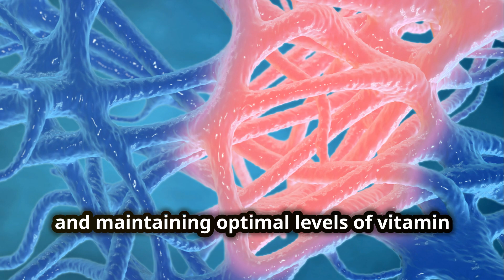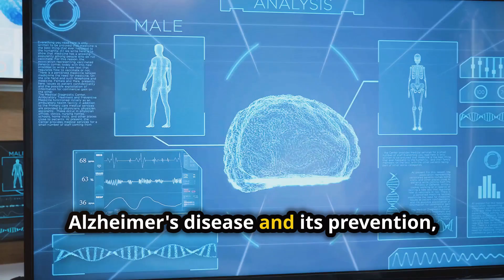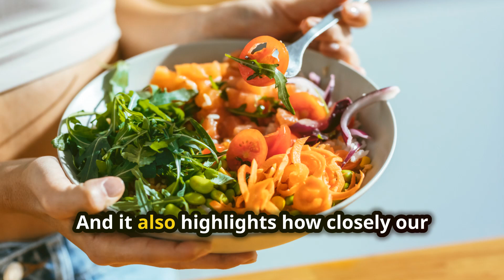Is Vitamin D the Key to Preventing Alzheimer's Disease?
Join us in exploring the intriguing connection between vitamin D and Alzheimer's disease. In this video, we delve into recent research highlighting the potential benefits of adequate vitamin D levels in preventing and managing Alzheimer's. Discover how vitamin D impacts brain health, reduces inflammation, and promotes cognitive function. We'll also discuss practical strategies for incorporating vitamin D into your lifestyle and its potential role in combating Alzheimer's disease. Don't miss out on this enlightening discussion that could change the way you approach brain health!

DoNotAge.org offers quality supplements with physical and cognitive health benefits backed by medical research.

The Video Content supplied by this channel, “Tranquil Wellness”, hereafter referred to as the “Producer”, has been made available for informational and educational purposes only. The producer does not make any representation or warranties concerning the accuracy, applicability, fitness, or completeness of the Video Content. The producer does not warrant the performance, effectiveness, or applicability of any sites listed or linked to in any Video Content. The Video Content is not intended to be a substitute for professional medical advice, diagnosis, or treatment. Always seek the advice of your physician or other qualified health provider with any questions you may have regarding a medical condition. Never disregard professional medical advice or delay in seeking it because of something you have read or seen on this channel. The producer hereby disclaims any liability to any party for any direct, indirect, implied, punitive, special, incidental, or other consequential damages arising directly or indirectly from any use of the Video Content, which is provided as is, and without warranties.